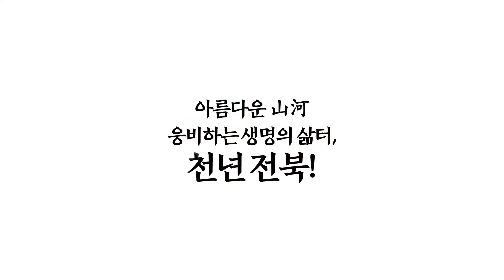[공감전북] 전북자랑영상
이 영상은 전북생생TV 영상공모전 자랑대제전 영상과 함께 만들었습니다.